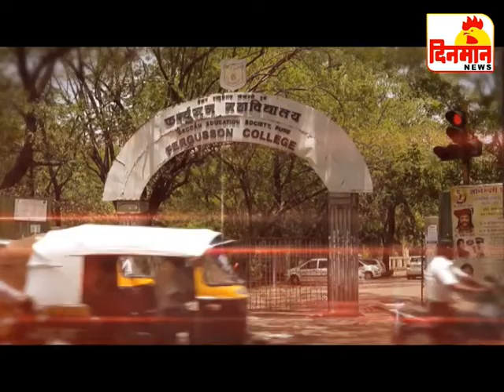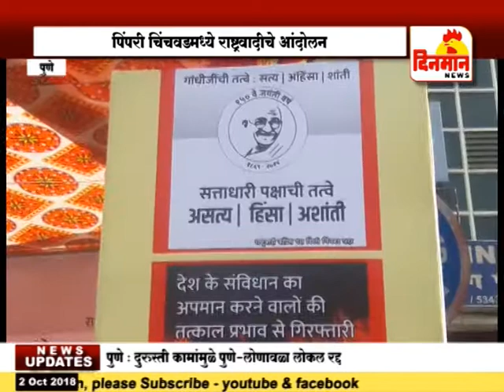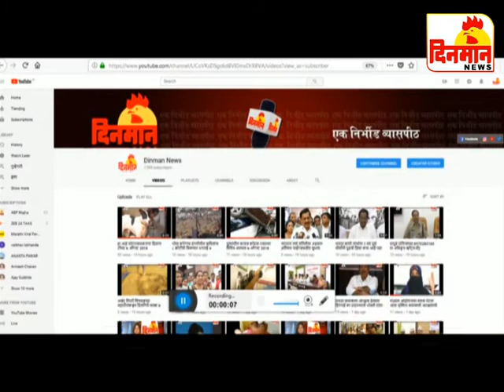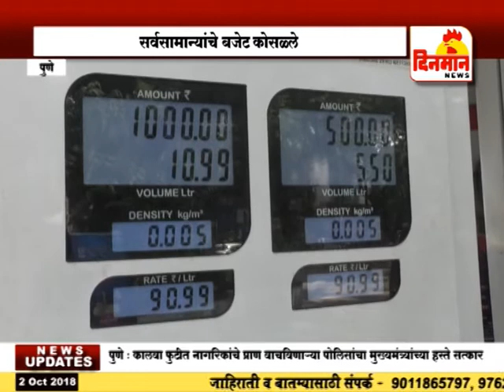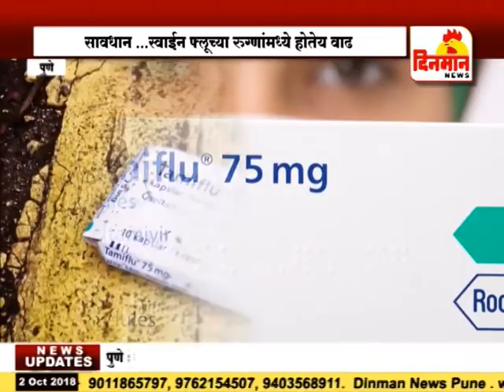02 October 2018 दिनमान बातमीपत्र